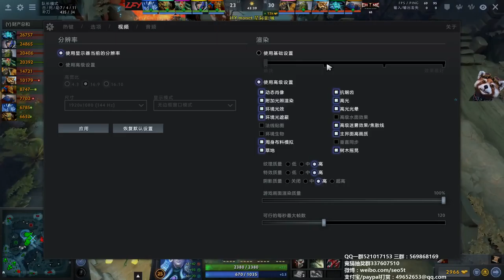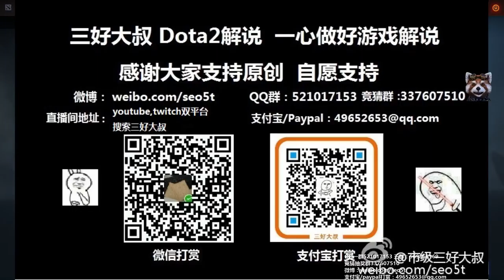【三好大叔Dota2】LFY EHOME 2017MDL积分赛